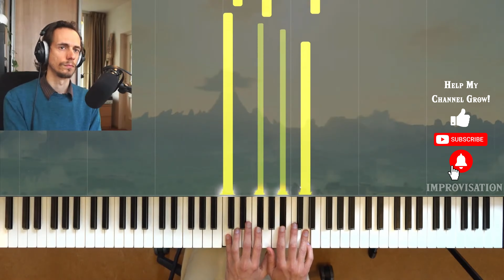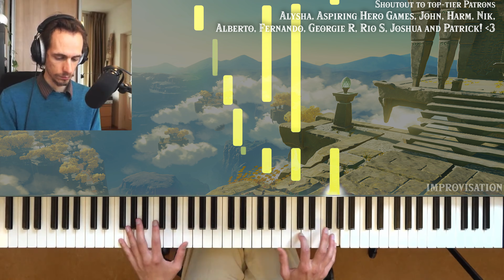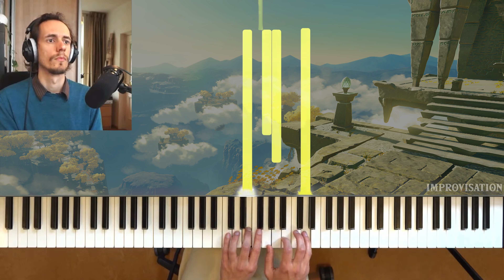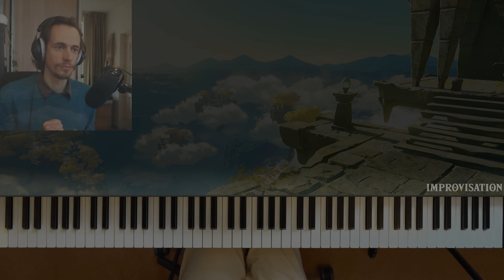Tears of the Kingdom x Temple of Time Zelda Piano Mashup [Breath of the Wild]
o Combination of the Temple of Time and Tears of the Kingdom / Breath of the Wild 2 Main Theme Music.

o Composer: Koji Kondo, Unknown

Taken from the Piano Stream #11, a viewer (hi Zelink!) suggested a mashup of BotW2's main theme and Temple of Time. It turned out so well that I decided to give it it's own spot here!